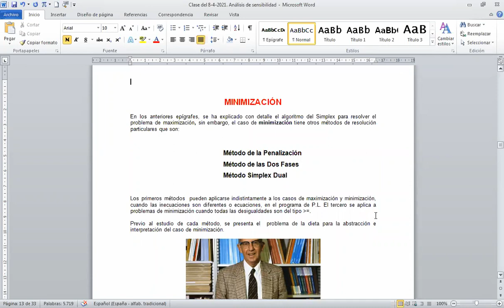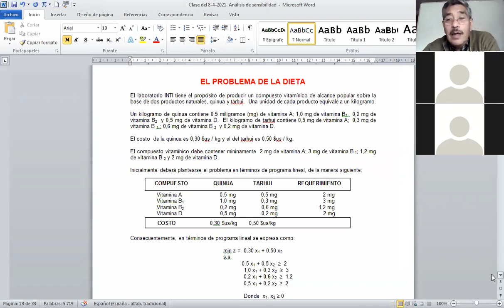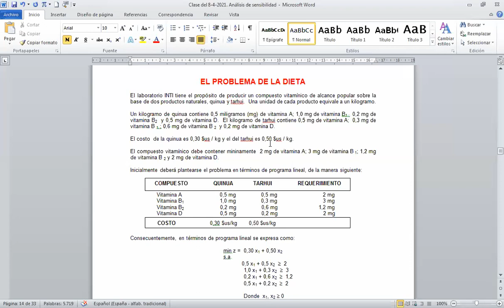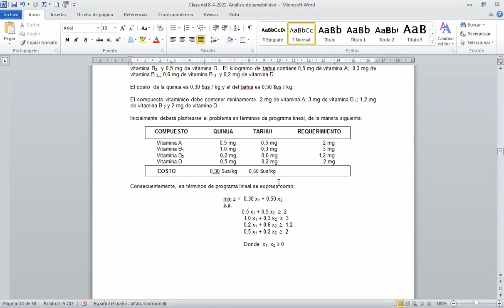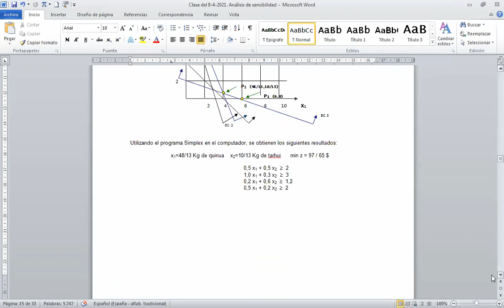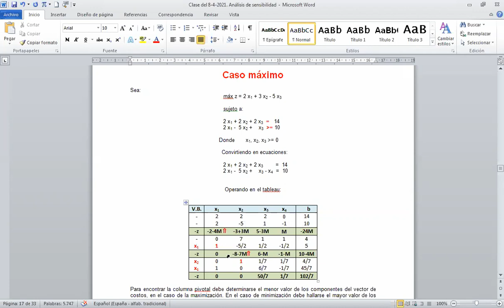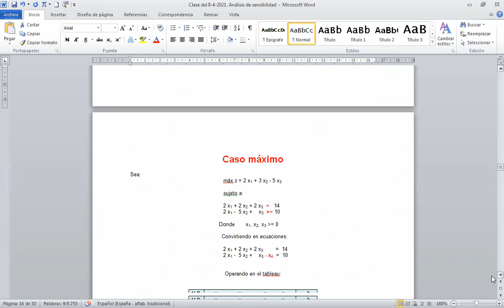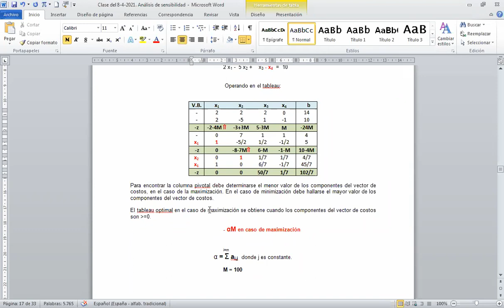Video 4 de 5 Clase del 8 4 2021 Minimización y método de la Penalización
Se plantea el problema de minimización con un ejemplo práctico y se ingresa a resolver un programa lineal con el Método de la Penalización o M Grande.